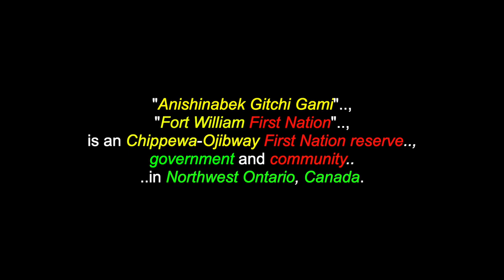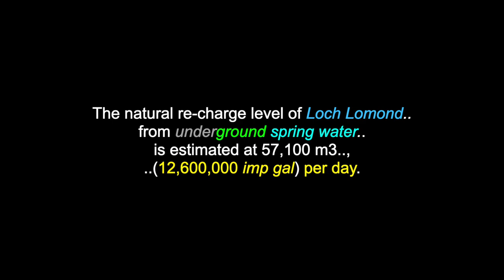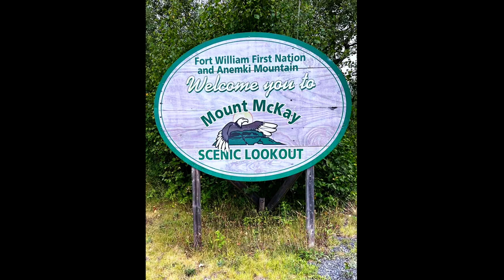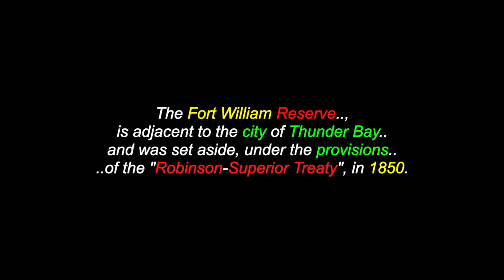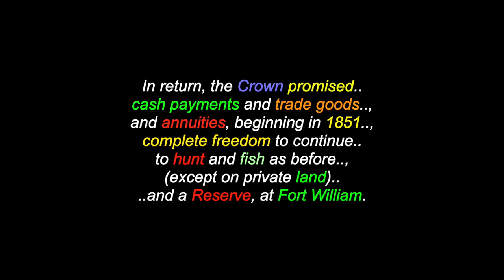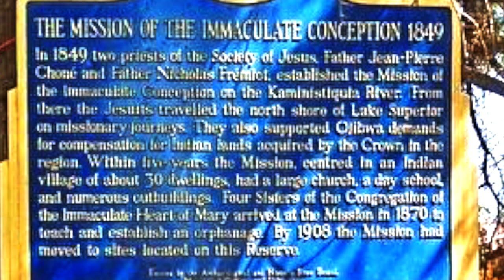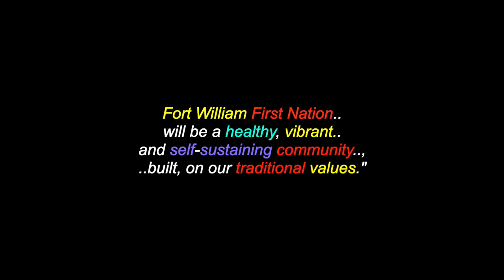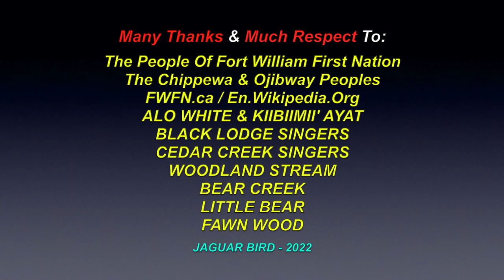Anishinabek Gitchi Gami: Fort William First Nation - Chippewa-Ojibway - Thunder Bay Area, Ontario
This is a video for: "Anishinabek Gitchi Gami", "Fort William First Nation", a Chippewa-Ojibway community, located in the Thunder Bay area of North-West Ontario. There are also videos in this channel for many more North, South & Central American Tribes & First Nations, Chiefs, Residential Schools,  Elders, Historical Events, Indigenous Concerns, Quotes, Environmental Youth Activists.. and much more.

"Animkii Wajiw", "Fort William First Nation", is an Chippewa-Ojibway First Nation reserve, government and community in Northwest Ontario, Canada. The Fort William Reserve is adjacent to the city of Thunder Bay and was set aside, under the provisions of the "Robinson-Superior Treaty", in 1850. The north shore of Lake Superior is the southern edge of the Canadian Shield, a vast country of rock, scraped clean by glaciers and waterways. The traditional territories occupied and used by the Chippewa’s at Fort William and their residence stretch from Pigeon River, to the south, north, to the Treaty 9 boundary and east, to Nipigon. The Fort William Reserve was created in 1853, as a condition, of the 1850 "Robinson-Superior Treaty". The Chief and Headmen who signed the Treaty intended, that the reserve would provide not just for their children, but, for their grandchildren’s grandchildren. However, most of the best Reserve land was "taken", within about three generations.The Indigenous Peoples referred to this aquatic territory on Lake Superior, encompassing the islands off Pie Island, Flatland, south to Sturgeon Bay as “The Grand Fishery”. These fishing grounds were not a part of the original treaty of 1850. In several petitions sent after the treaty (between 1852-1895) by the Fort William people, to the Crown requested, that their fishery be protected. Since the treaty of 1850, Fort William has developed an excellent track record in its dealings with government and private industry, in its efforts to become self-sustaining and the hub, to Northwestern Ontario Indigenous business and communities. "Our mission is to promote & ensure the physical, mental, emotional & spiritual well-being of our people and community. Fort William First Nation will be a healthy, vibrant and self-sustaining community, built, on our traditional values."

Fort William First Nation
90 Anemki Drive, Suite 200,
Ontario, CANADA   P7J 1L3

Many Thanks & Much Respect To: The People Of Fort William First Nation..; The Chippewa & Ojibway Peoples..; En.Wikipedia.Org..; FWFN.ca..; ALO WHITE & KIIBIIMII' AYAT..; BLACK LODGE SINGERS..; CEDAR CREEK SINGERS..; WOODLAND STREAM..; BEAR CREEK..; LITTLE BEAR..; FAWN WOOD.. and to all the other brothers and sisters who have contributed to this video with photos and/or, in any other way.